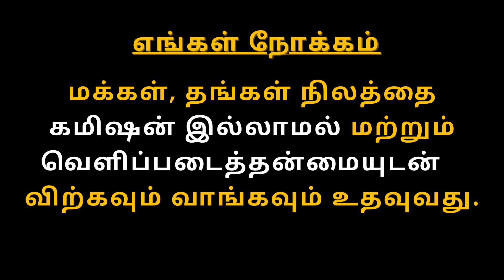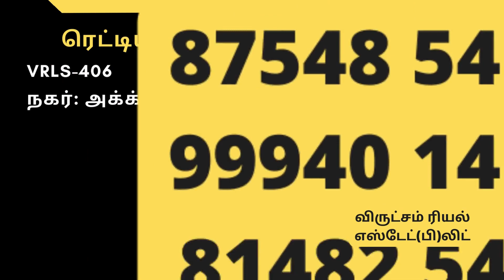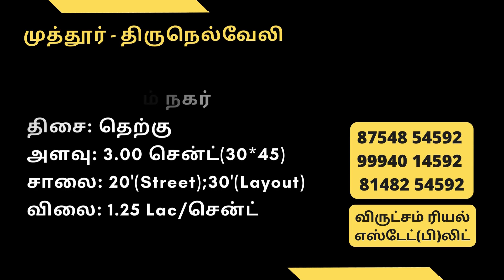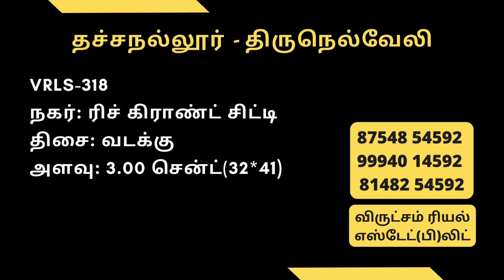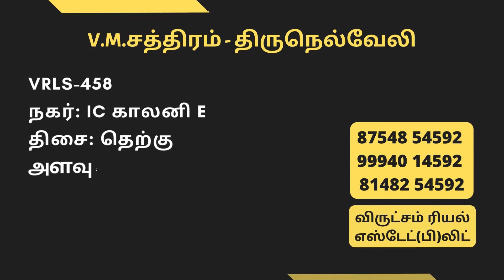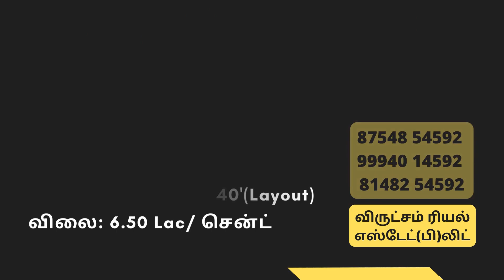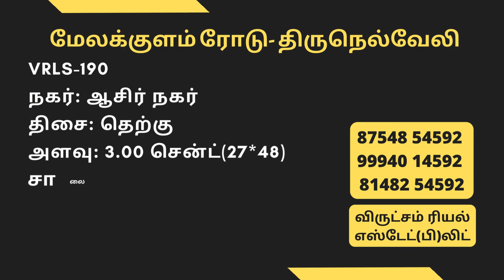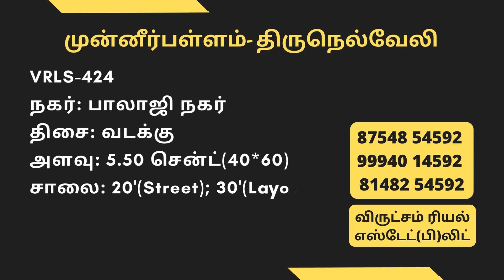LAND FOR SALE TIRUNELVELI | Land Any where in Tirunelveli | Real Estate Agent Tirunelveli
விருட்சம்- கமிஷன் இல்லாமல்  இடம் வாங்க/விற்க

India's First Commission-Free Land Solution.

In This Video:
Showing List of Lands available for Sale by Owner.

Location :TIRUNELVELI

VIRUTCHAM SERVICES:

1. Construction and /Real Estate(Land Sale and Buy)

Description:

1. வீட்டு கடன் உதவி : சேவை இலவசம்
2. LAND APPROVAL, PLAN APPROVAL & EC : சேவை இலவசம்
3. Legal Verification : சேவை இலவசம்

Are you selling your Property ? Now the complete support without Brokerage. You can meet the buyer and finalize your price

1. Direct meeting with seller
2. Unlimited Site visits
3. EC & Legal opinion
4 Technical

There is NO COMMISSION for all the included services.
Fixed service charges Rs.12,500 only upto only for registration value upto one crore

Properties in Tirunelveli, Plots for Sale in Tirunelveli, Vacant Lands for Sale Near me, Builders Near me, Build House for Sale in Tirunelveli